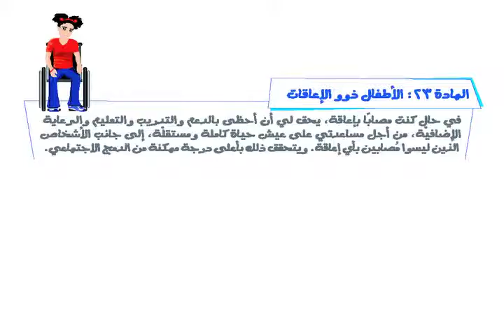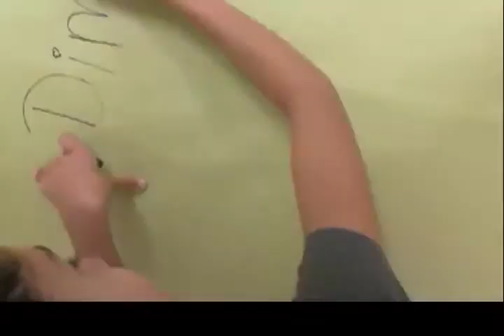Disability 2011 الإعاقة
This film was produced in August 2011 as part of "Mobilizing and Empowering Youth in Jerusalem" project implemented by JUZOOR for Health and Social Development through "The Jerusalem Youth Parliament for Students" in cooperation with Save the Children Sweden.

تم إخراج هذا الفيلم بتاريخ أب 2011 كجزء من مشروع  "تحريك و تعزيز دور الشباب في القدس"   والذي يتم تنفيذه من قبل مؤسسة جذور للإنماء الصحي و الاجتماعي من خلال "برلمان شباب القدس الطلابي" بالشراكة مع مؤسسة إنقاذ الطفل السويدية.